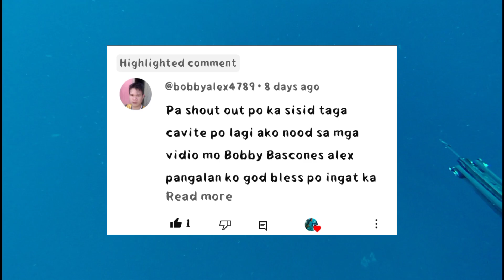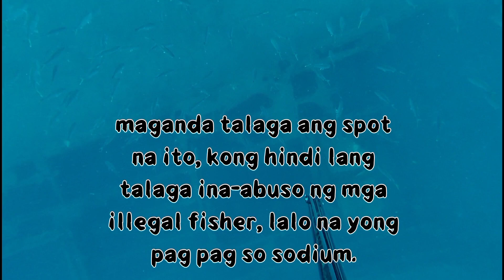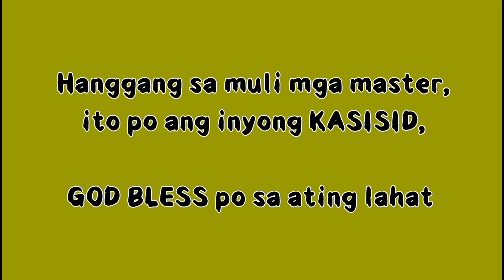⚓Grabe.! ang daming talakitok sa spot na ito,|shipwreck|spearfishing Philippines🇵🇭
hi my name is jorge and fishing is my way of living.
please support my little channel
thanks.